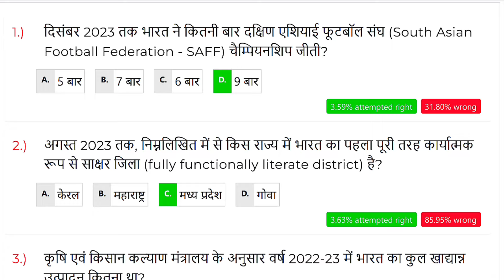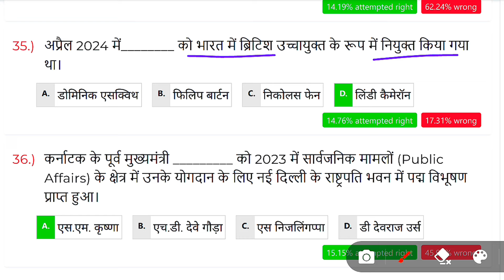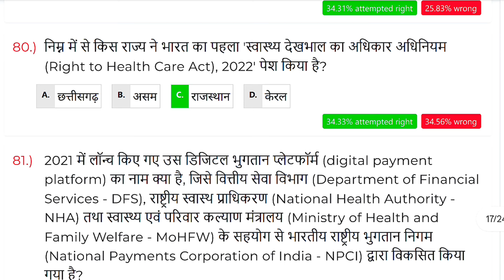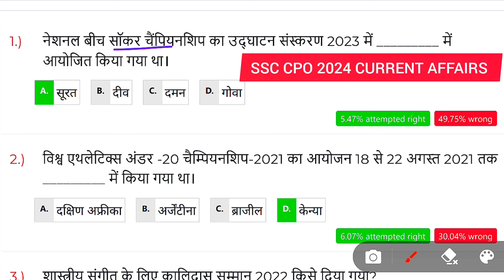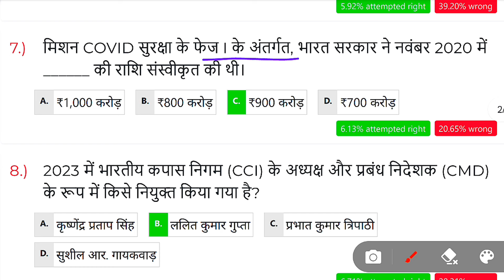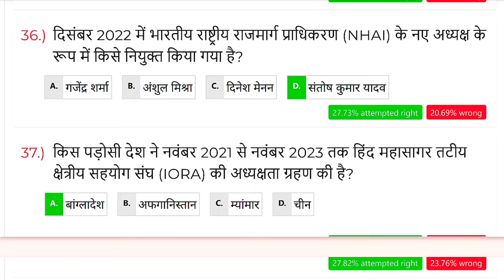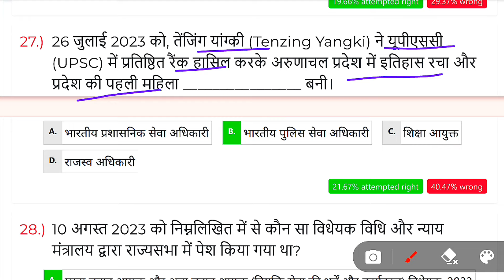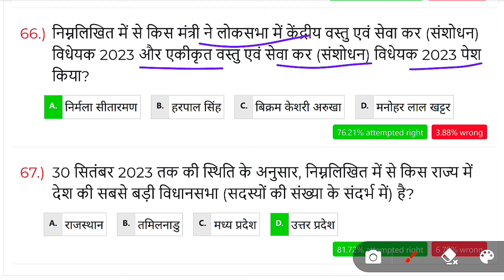SSC MTS CGL 2024 | Current Affairs के पूछे गए सभी प्रश्न |SSC CGL Exam Analysis🔥रट लो | SSC MTS GK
SSC MTS CGL 2024 | जनगणना 2011 के पूछे गए सभी प्रश्न | Census 2011 GK 🔥 रट लो | SSC Previous Year Q.

SSC MTS 2024|SSC MTS GS PRACTICE SET 06|SSC MTS CLASSES 2024|GK FOR SSC MTS 2024

ssc aspirant sawan

SSC mts gk gs 2024 class
ssc mts gk gs 2024 naveen sir
ssc mts gk gs syllabus 2024
ssc mts gk gs strategy 2024
ssc mts gk gs classes 2024 bengali
SSC mts gk gs classes 2024 day 1
ssc mts gk gs classes 2024 in english
ssc mts gk gs classes 2024 tamil
SSC mts
ssc mts ka form kaise bhare 2024
ssc mts gk syllabus 2024
ssc mts gk gs by pawan moral
ssc mts gk gs important question 2024 in english
ssc mts gk gs important question 2024 tamil
ssc mts gk gs important chapter
ssc mts gk gs important question
ssc mts gk gs important question 2023
ssc mts gk gs important question 2023 odia
ssc mts gk gs important question 2023 by naveen sir
ssv mts gk gs important question 2023 in english
ssc mts gk gs important question 2023 by ashutosh sir
gk for ssc mts 2024
gk for ssc mts 2024 in english
gk for ssc mts in english
gk for ssc mts exam
general awareness for ssc mts 2024 in telugu
general awareness for ssc mts 2024 in tamil
general awareness for ssc mts 2024 in english
general awareness for ssc mts 2024 syllabus